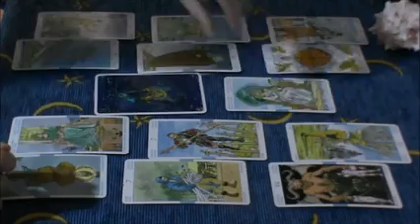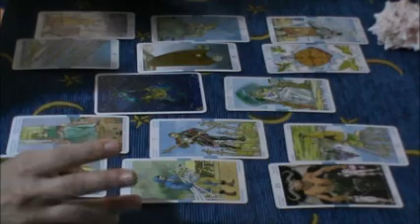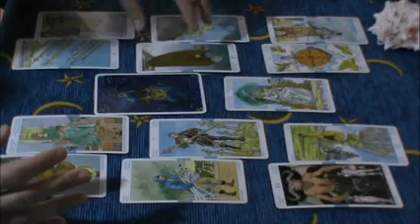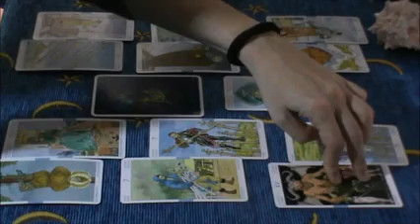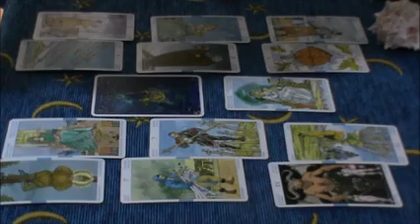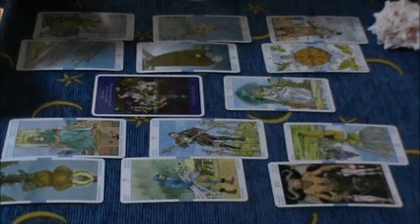Vergine 15-31 maggio - previsioni di coppia -Tempo di prendere una decisione